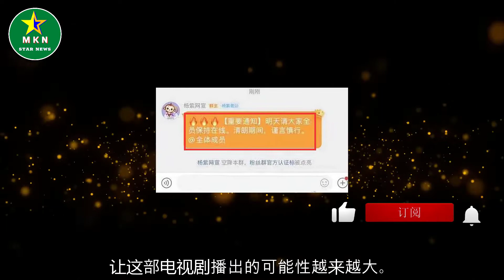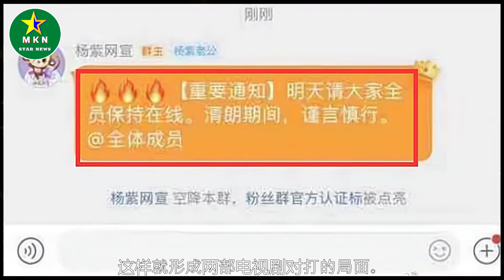厉害！肖战《余生》对打《初相识》？热巴杨紫大粉号召官宣时上线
厉害！肖战《余生》对打《初相识》？热巴杨紫大粉号召官宣时上线  | MKN Star News.